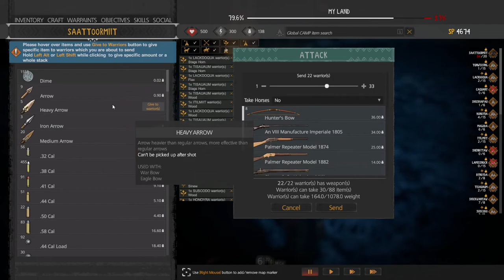Hunting Carole Baskin - This Land is My Land - Season 3 E 35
Great name Carole.